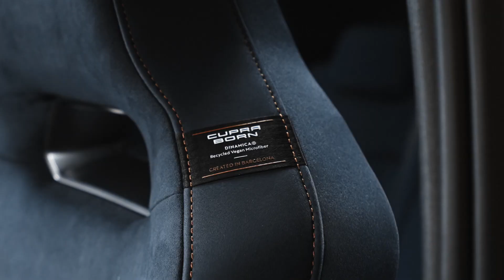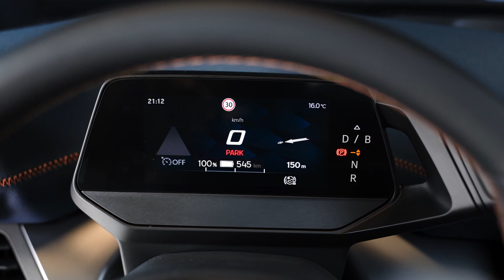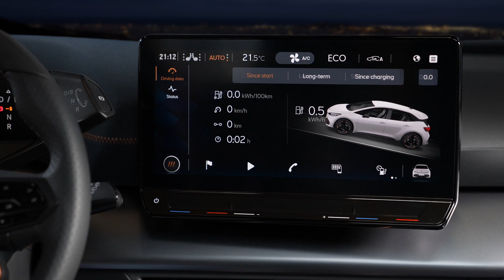Eerste kennismaking - Cupra Born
Dit is de Cupra Born, de eerste auto uit Spaanse hoek op Volkswagens elektrische MEB-basis. Al in maart 2019 maakten we kennis met de Seat El-Born Concept, maar de productieversie van de Spaanse Volkswagen ID3 treedt nu pas aan. De belangrijkste wijzigingen: hij verliest het 'El' en het 'Seat'.